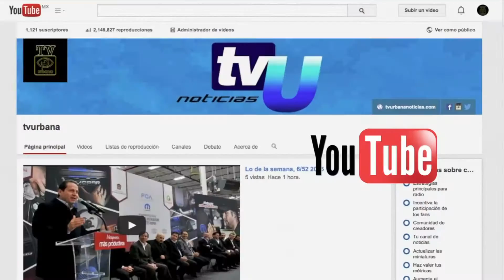Globo de cantoya de 2 metros de diámetro, Valle de Bravo